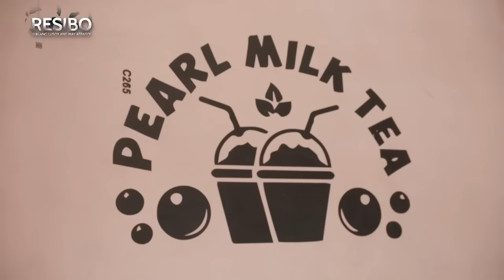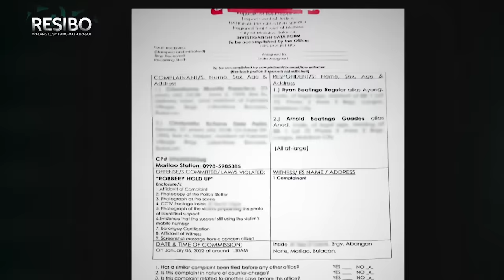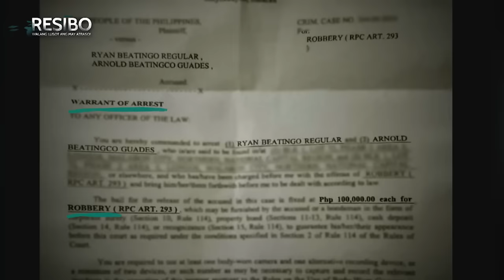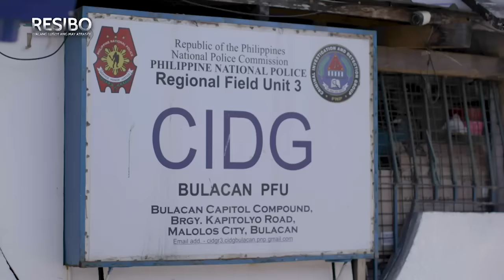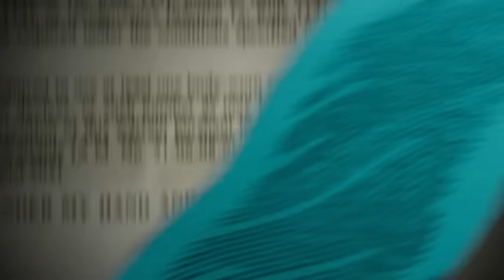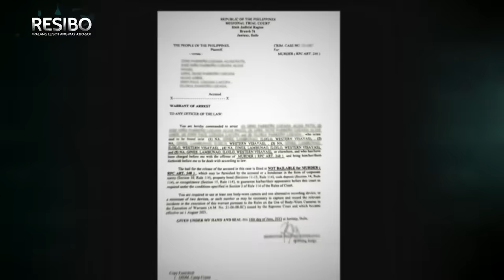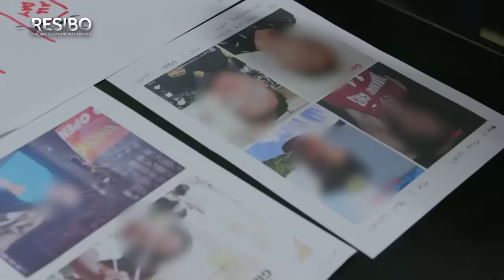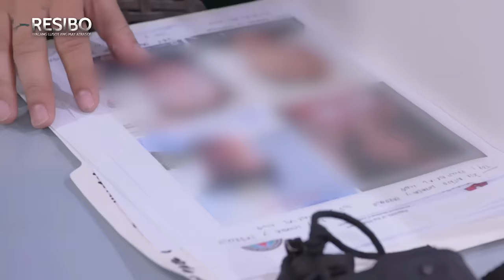Holdapan sa milk tea shop at lalaking kinuyog ng mga kapitbahay, mabibigyan hustisya nga ba | Resibo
Nakuhanan ng CCTV ang nangyaring panghoholdap ng dalawang lalaki sa isang milk tea shop sa Marilao, Bulacan noong nakaraang taon.

Samantala, isang lalaki ang nasawi sa Iloilo dahil sa pambubugbog na inabot niya sa isang pamilya noong 2022. Panoorin kung paano ito inaksyunan ng mga awtoridad kasama ang 'Resibo.'